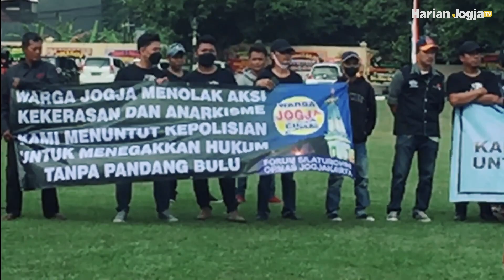Sikapi rusuh Babarsari, Forum Silaturahmi Ormas tuntut kedamaian Jogja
Massa yang tergabung dalam Forum Silaturahmi Ormas Yogyakarta menggelar aksi unjukrasa damai di Markas Polda DIY, Rabu (6/7/2022).

Dalam orasinya, mereka mengecam segala bentuk pertikaian antarkelompok massa yang berbuntut kerusuhan di kawasan Babarsari, Sleman.

Massa aksi juga mendesak kepolisian untuk menindak tegas siapapun pembuat rusuh dan menertibkan peredaran minuman keras demi terciptanya situasi yang kondusif aman dan damai.

Oleh karena itu, massa aksi menuntut Polda DIY untuk segera menangkap para pembuat rusuh dan menindak sesuai hukum yang berlaku.

Mereka juga meminta kepada kelompok massa yang bertikai untuk menghentikan segala bentuk pertikaian karena Jogja merupakan kota pendidikan, budaya dan wisata.